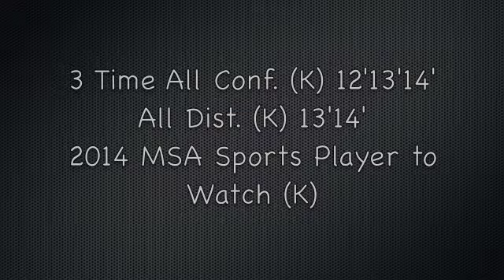Sam Trapuzzano Short Tape K/P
Sam Trapuzzano
2016 Kicker/Punter
Trinity High School Washington, PA
4.42 GPA - Top 2.4% of Class